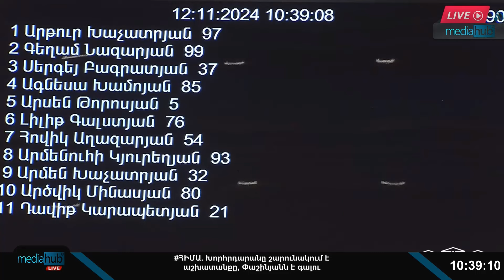Ձեր Տաթևիկ Ռևազյանին եմ հիշում, որ այլանդակեց ՀՀ ավիացիան․ Արթուր Խաչատրյանը՝ ֆիննախին